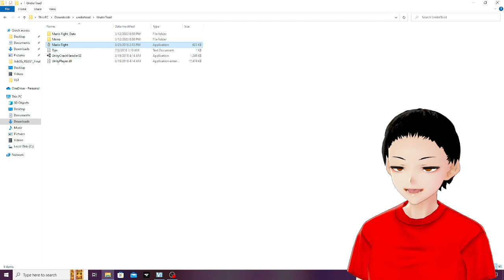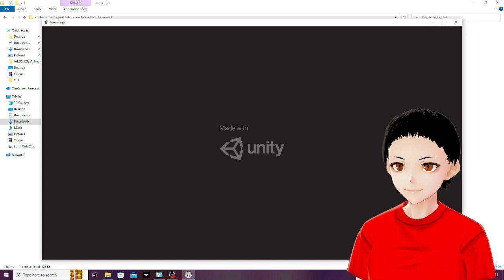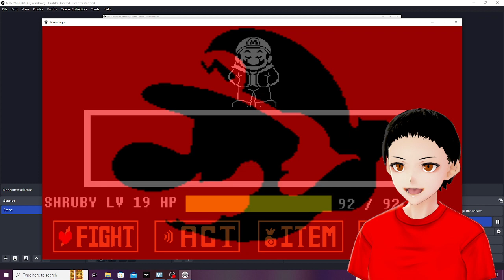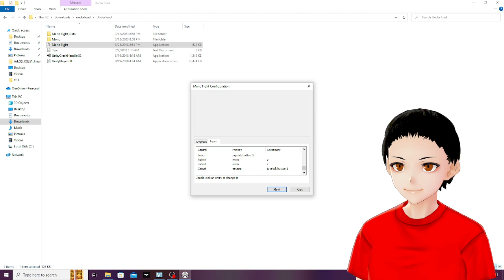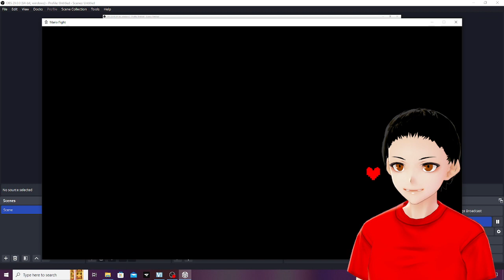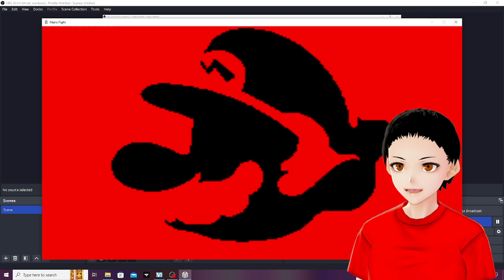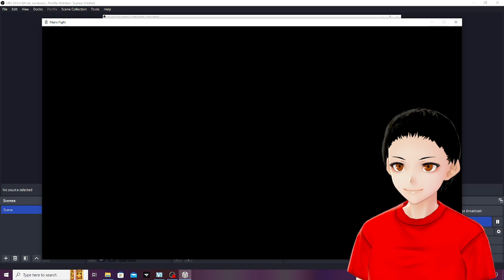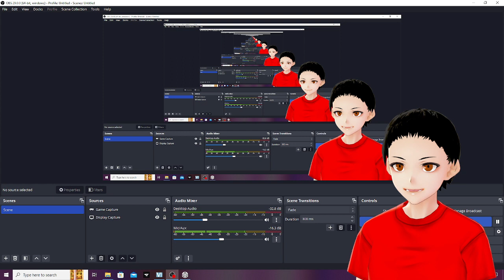Playing undertoad a mario fight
Andrew Guillen#0054